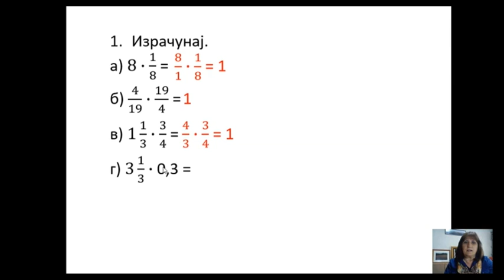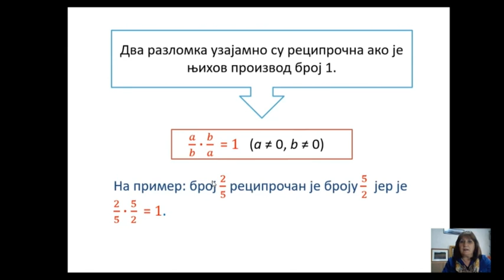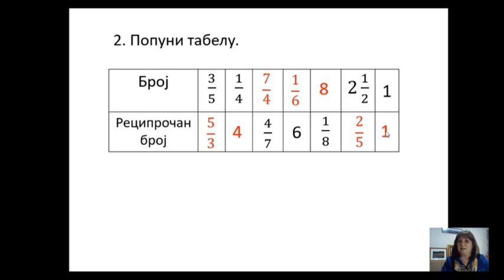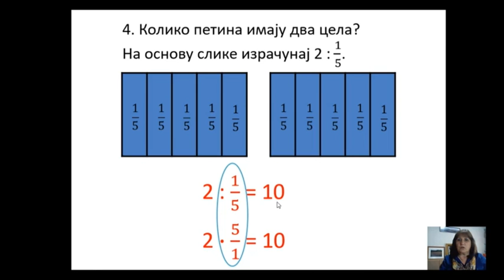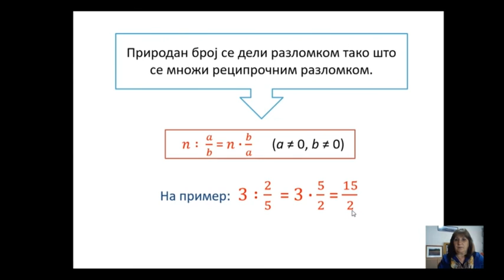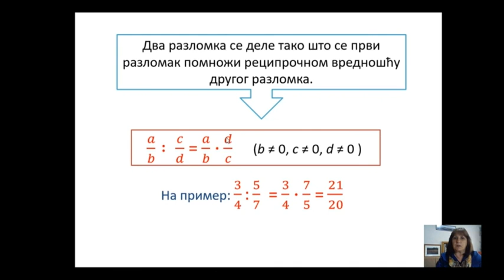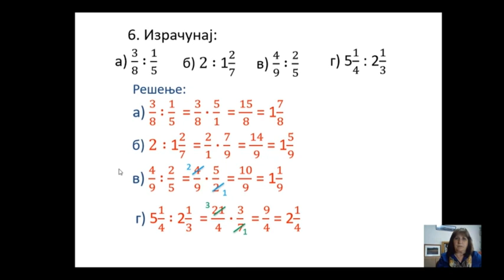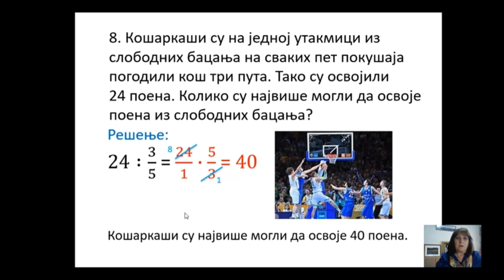ОШ5 – Математика, 119. час: Дељење разломака (обрада)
Предавач: Јагора Ранчић